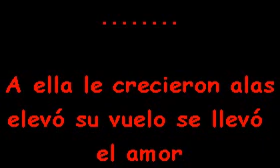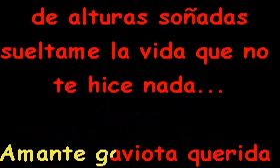DYANGO - AMANTE GAVIOTA KARAOKE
ACTIVIDADES  DE KARAOKE , ANIMACION , PANTALLA 89PULG, MONITORES LCD 32PULG Y 27 PULG  , PROYECTORES, LUCES  MAQUINAS DE HUMO  ..